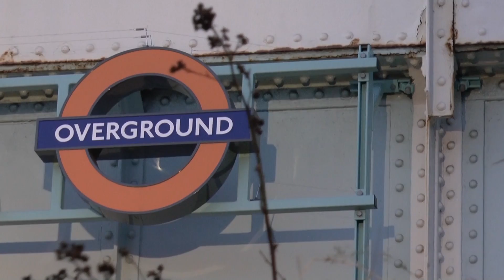London Overground line to close for eight months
Loretta Odozi reports for City News. Broadcast 14/02/2016.

Network Rail has announced that the Gospel Oak to Barking London Overground line will close for 8 months for upgrade works.. Loretta Odozi reports.

Includes interview with Tim Bellenger from London Travel Watch.